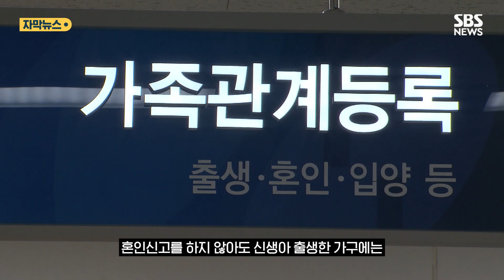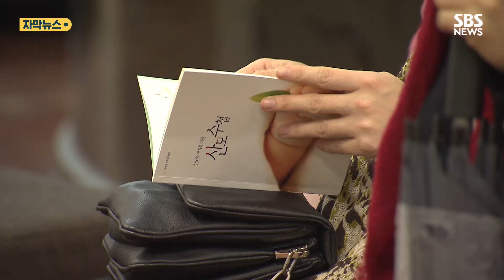내년 육아휴직 급여 18개월로 연장…최고 450만 원 준다 (자막뉴스) / SBS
지난해 대한민국 합계출산율은 0.78명.

이대로라면 국가 소멸을 우려할 정도의 심각한 초저출생이 이어지고 있습니다.

정부는 내년 저출생 예산으로 올해보다 25.3% 늘어난 17조 5900억 원을 편성했습니다.

특히 일-육아 병행 관련 예산도 올해보다 3,549억 원가량 증액했습니다.

그간 1년이었던 육아휴직 급여기간은 내년 하반기부터 1년 6개월로 연장됐습니다.

다만 부모 모두 3개월 이상 육아휴직을 쓰는 경우에만 각각 6개월씩 연장 방침이 적용돼, 부부가 합쳐 최장 3년까지 육아휴직을 쓸 수 있게 됩니다.

공동 휴직 시 지급되는 인센티브도 월 상한 300만 원에서 450만 원으로 150만 원 증액했습니다.

0세 아이 부모에게 주는 부모 급여는 월 70만 원에서 100만 원으로, 1세 자녀는 월 35만 원에서 50만 원으로 오릅니다.

혼인신고를 하지 않아도 신생아 출생한 가구에는 아파트 특별공급, 임대주택 우선 배정을 추진하기로 했습니다.

임신 출산을 희망하는 가구에 난임 검진과 시술을 지원하는 예산도 새로 포함됐습니다.

고위험 임신부나 미숙아 등은 소득과 무관하게 의료비를 지원받을 수 있게 됐고 지원 기간도 16개월에서 24개월로 늘었습니다.

( 편집 : 서지윤 / 제작 : 디지털뉴스편집부 )